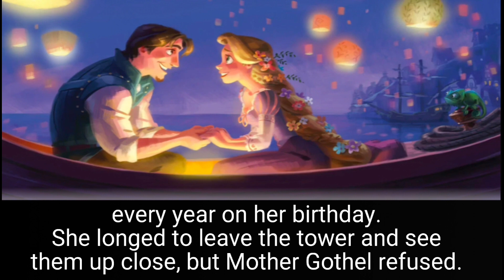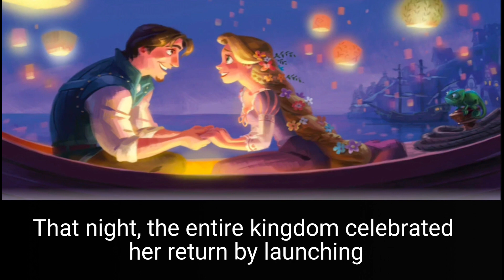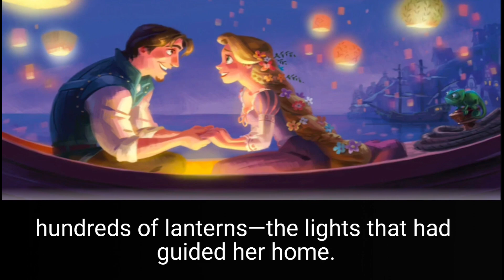Learn English with Rupanzel story||English fairy tale||improve English with story